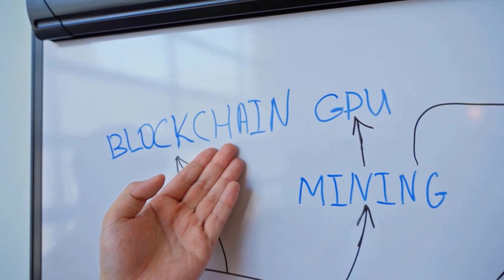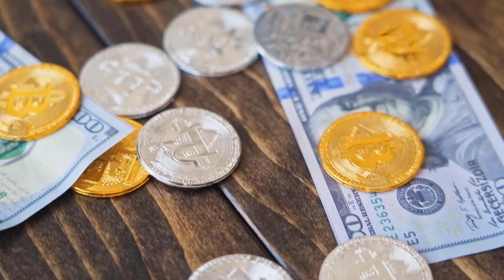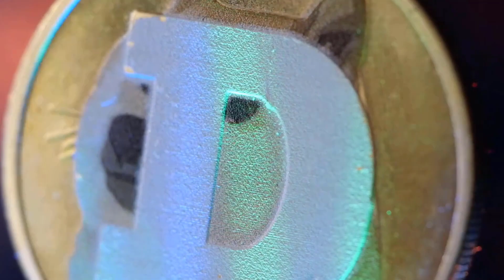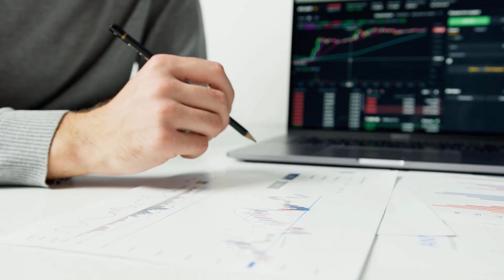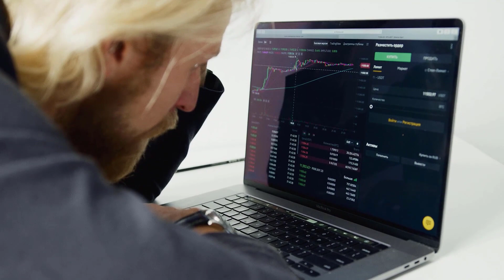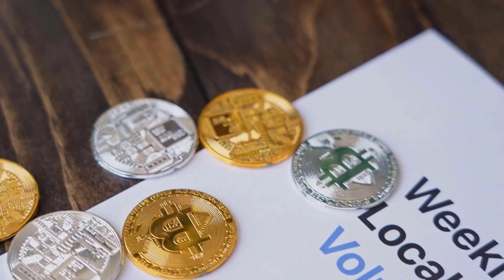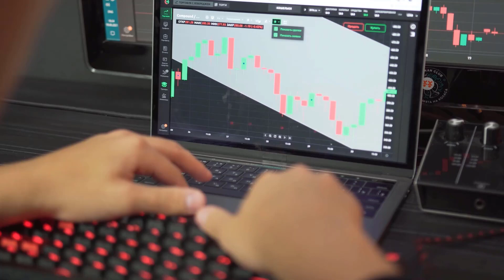ICP A 9000% RISE IS COMING BY THIS DATE - INTERNET COMPUTER PRICE PREDCICTION 2023